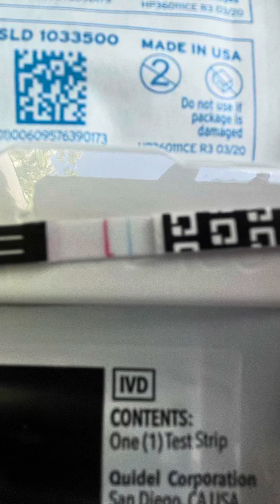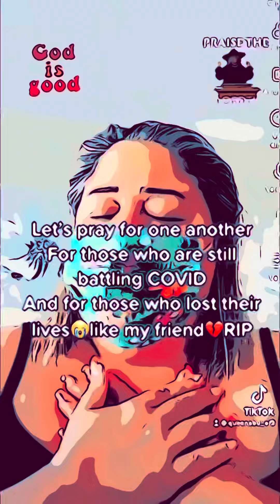COVID SUCKS!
My life belongs to Jesus and Not COVID🙌🙏🏻